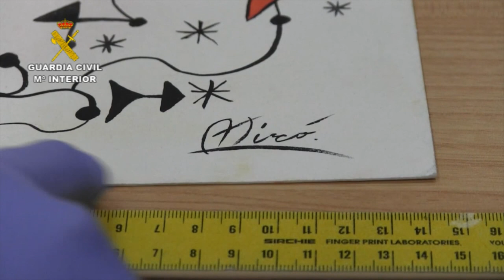Operación Mirones. Operaciones de la Guardia Civil. Zaragoza/Tarragona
La Guardia Civil, en el marco de la operación “MIRONES” llevada a cabo en Zaragoza y Tarragona, ha detenido/imputado a 3 personas por delitos de estafa y contra la propiedad intelectual, por intentar vender por cientos de miles de euros dibujos falsificados atribuidos a  los maestros Miró, Picasso y Matisse.

Las investigaciones se iniciaron en julio de 2014, cuando en un control rutinario efectuado por la Guardia Civil del puesto fronterizo de Farga de Moles (Llèida), los agentes identificaron a un español, residente en Andorra que trasladaba en su vehículo varios dibujos, algunos firmados por Joan Miró, y manuscritos que acreditaban la  autenticidad de éstos.

A partir de este momento, el Grupo de Patrimonio Histórico de la Guardia Civil inició una investigación para determinar la procedencia y autenticidad de las pinturas solicitando los correspondientes informes a expertos en la obra de los artistas, que confirmaron que se trataba de falsificaciones.

A continuación los agentes establecieron sobre esta persona un dispositivo de control y vigilancia, comprobando como con frecuencia se desplazaba desde Andorra a Zaragoza  donde mantenía reuniones con galeristas de arte y otros coleccionistas, a los que pretendía vender las obras como si fueran auténticas.

Durante el tiempo que fue sometido a vigilancia se observó que durante los desplazamientos que realizaba entre España y Andorra, las pinturas las depositaba en un despacho de un abogado de Tarragona, vinculado familiarmente al investigado, a juicio de los agentes para no correr el riesgo de que le fueran intervenidas por la Guardia Civil al intentar salir de España al país vecino.

Una vez  recabada y elaborada toda la información, se procedió a la fase de explotación de la operación, deteniendo a esta persona e imputando delitos a otras dos, entre ellas, un galerista de arte de Zaragoza que presuntamente colaboraba como intermediario en la venta de las falsificaciones.

Durante el transcurso la operación, la Guardia Civil ha intervenido 9 pinturas falsificadas (6 de Miró, 2 de Matisse y 1 de Picasso), así como un certificado de autenticidad, igualmente falso, correspondiente a la pintura de Picasso.

Además, fruto de las investigaciones, se frustró el intento de venta de 2 litografías de Miró como obras de origen  lícito y originales, las cuales representan el anverso y reverso de un medallón elaborado por Joan Miró con motivo del centenario del nacimiento de Pablo Picasso.

La operación ha sido llevada a cabo por el Grupo de Patrimonio Histórico de la Unidad Central Operativa de la Guardia Civil en colaboración con otras diversas Unidades del Cuerpo.